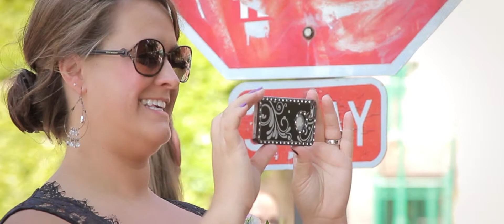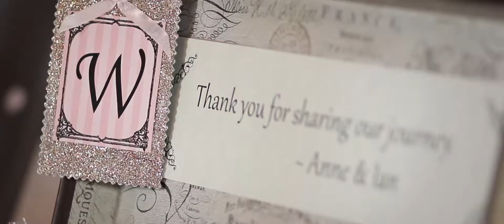Ian and Anne Wedding Highlights Film